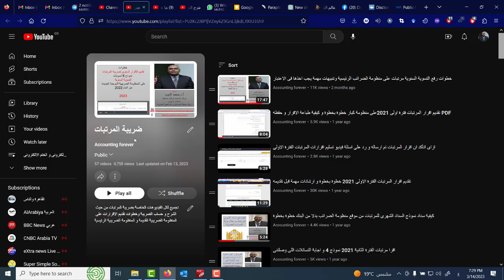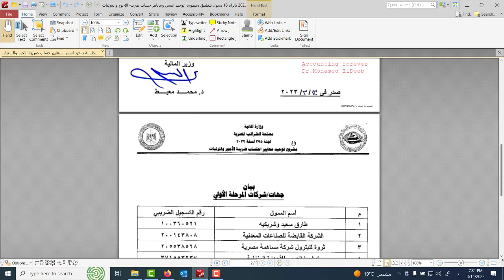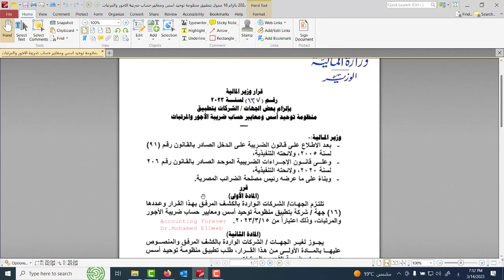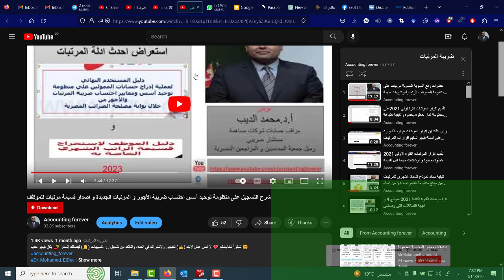من الملتزمين بتطبيق منظومة توحيد أسس و معايير حساب ضريبة المرتبات قبل 15-3-2023 -قرار 137 لسنة 2023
بوابة _الضرائب_المصرية
منظومة_توحيد_أسس_احتساب ضريبة_الأجور_و_المرتبات_الجديدة

الفيديو بيقدم شرح التسجيل على منظومة توحيد أسس احتساب ضريبة الأجور و المرتبات الجديدة و اصدار قسيمة مرتبات للموظف-

2023